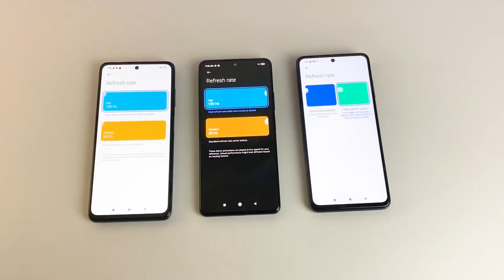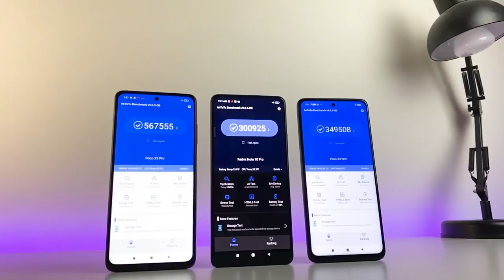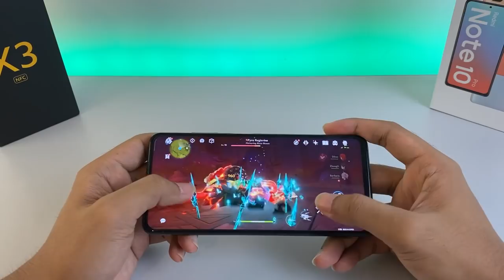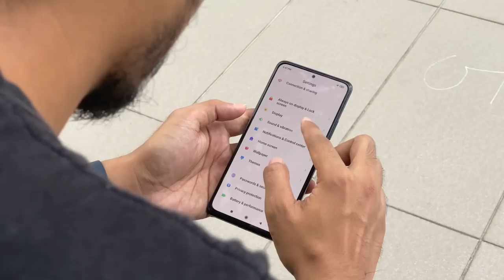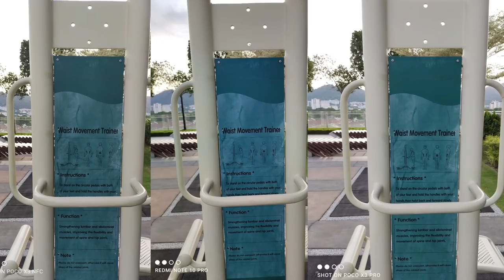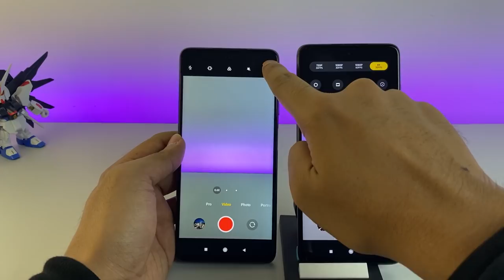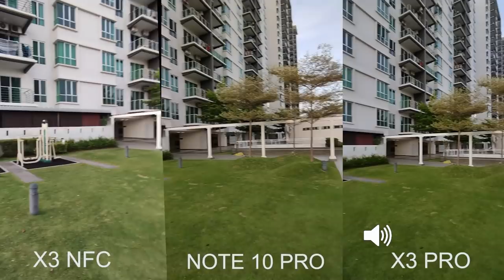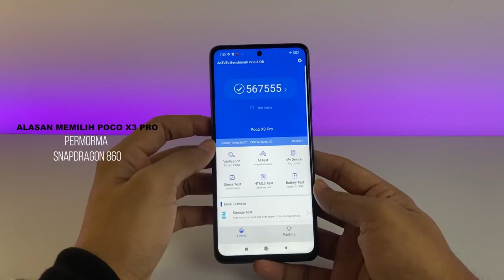DUEL MAUT | POCO X3 PRO VS X3 NFC,REDMI NOTE 10 PRO : Xiaomi bikin ulah lagi